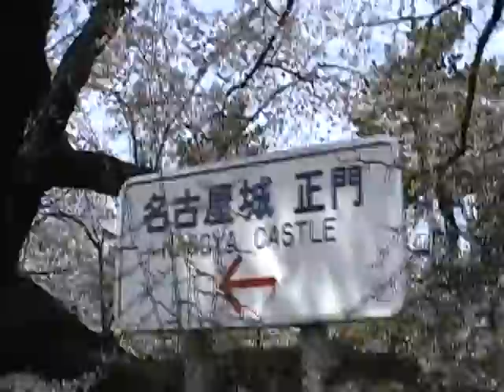Sakura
I went to Nagoya Castle to watch a cherry tree. It was very beautiful.